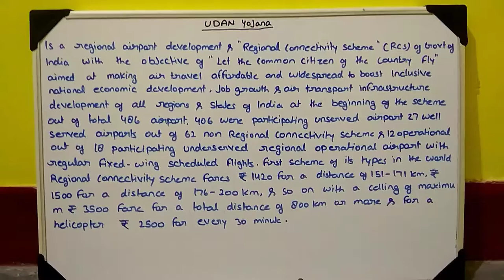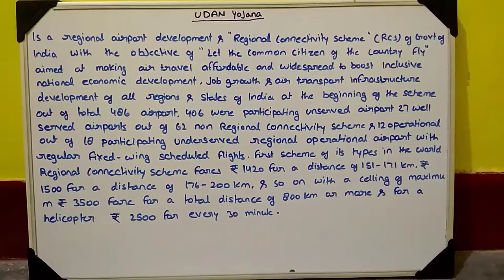UDAAN SCHEME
UPSC/PSC/SSC
COMPLETE INFORMATION ABOUT UDAAN SCHEME